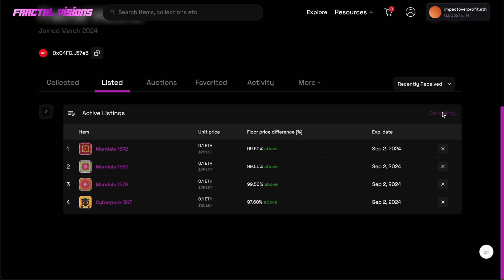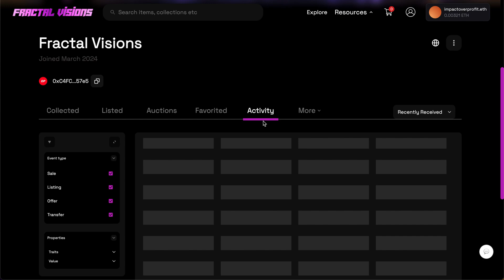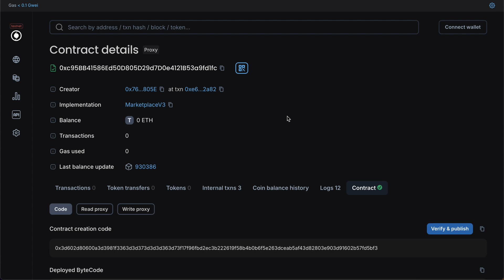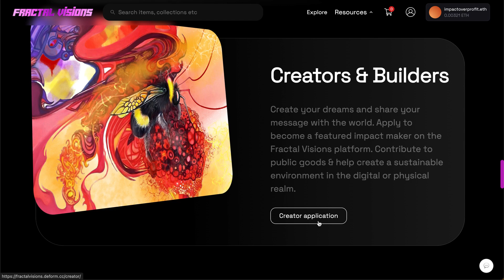MVP BETA update: Optimism - Base - Mode - Superseed - Soneium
We are so excited to grow the superchain with these new networks that we are expanding to during development this month. Thanks for tuning in and watching..!